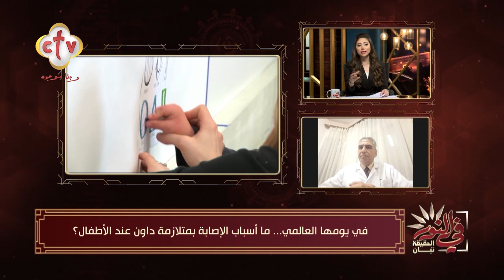ما أسباب الإصابة بمتلازمة داون عند الأطفال | في النور | يوستينا يوسف | 20-3-2023